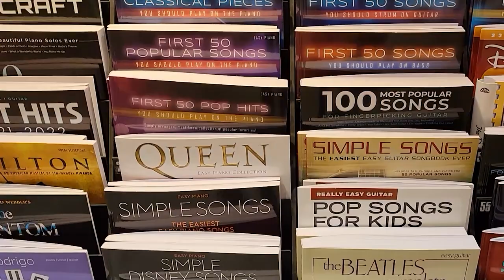Popplers Music at the 2022 NAMM Show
We are going to be sharing snippets from the 2022 NAMM Show!

Popplers Music is dedicated to providing specialized knowledge and quality instruments, each year we send staff to continue growing and learn more about the best instruments to offer! It provides us access to the latest products, ground-breaking education, and future trends that we will then extend to our communities 😁

We are going to share some moments from the show and we hope you enjoy it!